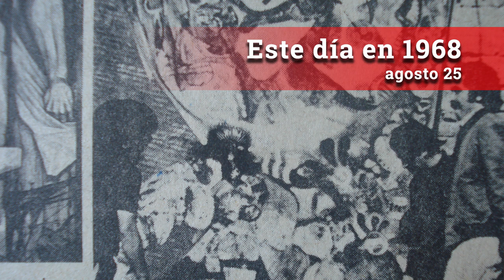Este día en 1968 / Agosto 25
EsteDíaEn1968 Sobre las láminas que ocultan la estatua de Miguel Alemán en CU, continúa la creación de un mural colectivo en el que participan José Luis Cuevas, Manuel Felguerez y Adolfo Mexiac entre otros. En las calles se multiplicaron los mítines relámpago en todo el DF. y se habla sobre todo del diálogo público y del ejercicio de las libertades democráticas... Esto y más sucedía un día como hoy, 25 de agosto, hace 50 años.